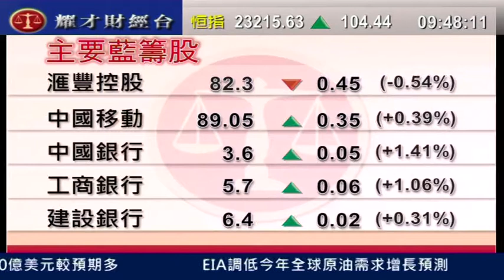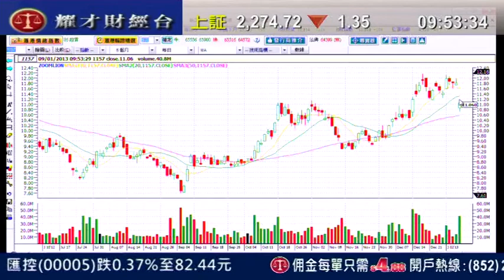耀才財經台 開市錦囊 鍾蔚茵 阮子曦「中聯重科澄清帳目後復牌，仍挫8%」